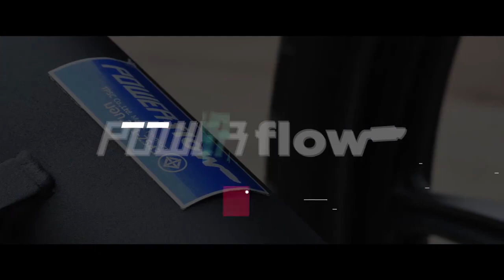Power Flow ท่อหมก เวฟ 125i NEW ปลาวาฬ LED2023 ท่อเวฟ ปลายเชื่อมติดห้องกั้น คอสแตนเลส 1 นิ้ว มี มอก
Power Flow ท่อหมก เวฟ 125i NEW ปลาวาฬ LED 2023 ท่อเวฟ

Power Flow ท่อหมก เวฟ 125i NEW ปลาวาฬ LED 2023 ท่อเวฟ ทรงเดิม ตรงรุ่น ปลายเชื่อมติด ห้องกั้น คอสแตนเลส 1 นิ้ว มี มอก. ไม่มีการ์ดกันร้อน

ท่อหมก เวฟ 125i แบบมีห้องกั้น ตรงรุ่น (ปลาวาฬ 2012 เป็นต้นไป)
เลือกให้ตรงรุ่น ปลาวาฬ(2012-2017), LED(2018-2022) และ 2023 (กันร้อนมีน็อตจุดเดียว ปลายท่อเหมือน 110i)
ตัวท่อทำจากเหล็กเกรดคุณภาพ พ่นสีทนความร้อน สวยงาม ทนต่อรอยขีดข่วน
ไส้ข้างใน เป็นห้องกั้น + ตะแกรง
ปลายท่อและข้อต่อทำจากสแตนเลสแท้ สวยงาม
คอท่อขนาด 1 นิ้ว (25.4 มม.) ทำจากสแตนเลส 304 แท้ ตัวหน้าแปลนทำจากเหล็กพ่นสี
มีมาตราฐานมอก 341-2543 เลขที่ ท5503-81/341 เสียงดังไม่เกิน 95 dBA
สามารถใส่แทนของเดิมได้เลย ไม่ต้องดัดแปลง
ไม่มีการ์ดกันร้อน ใส่การ์ดของเดิมได้เลย